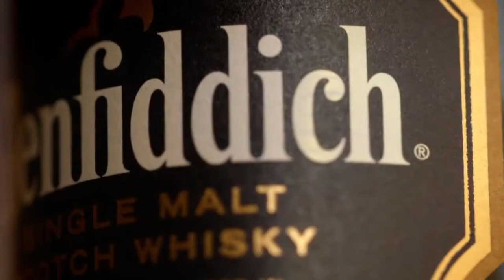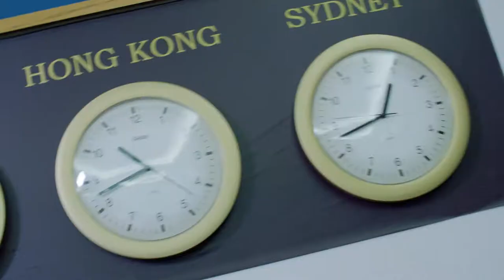William Grant & Sons - Challenge Your Ambition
A recruitment film to promote careers in the dynamic, challenging world of Packing & Supply Chain at William Grant & Sons.

@signalfilmtv is an award-winning video production company based in Aberdeen, Scotland. We produce high-quality content help businesses communicate. From employee engagement to external relations, marketing to training, HSE to CSR, from energy to tourism, our video productions are effective, imaginative and deliver results.